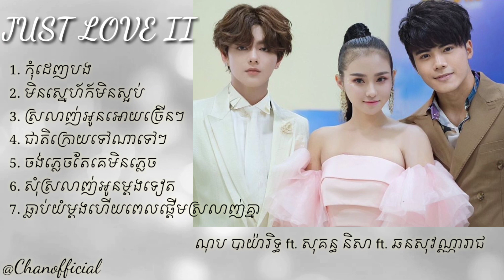ណុប បាយ៉ារិទ្ធ ft. សុគន្ធ និសា ft. ឆន សុវណ្ណារាជ- Old songs